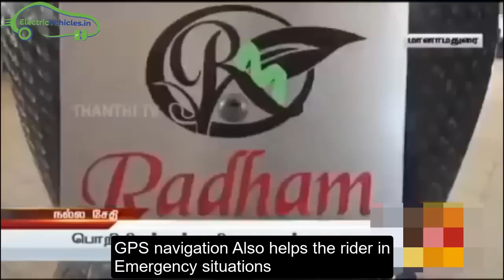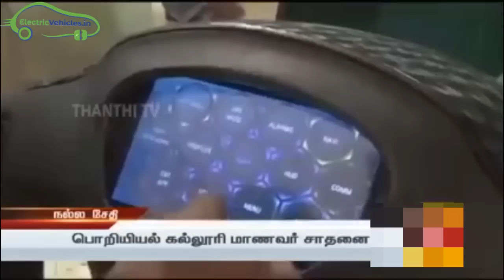400 KM Range Electric Scooter Designed by Tamil Nadu Btech Student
400 KM range electric scooter named Radham. The electric scooter is designed and manufactured by V.R. Manikandan in India. Manikandan along with Velusamy established Radham Motors Private Ltd on 19 December 2014.

Manikandan is a mechanical engineering student at Kalasalingam Engineering College, tamil nadu.